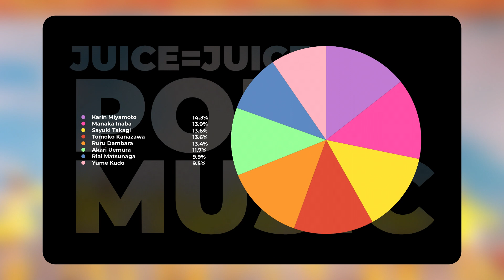JUICE=JUICE - POP MUSIC || LINE DISTRIBUTION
PALOMA
PIGEON
비둘기
鳩